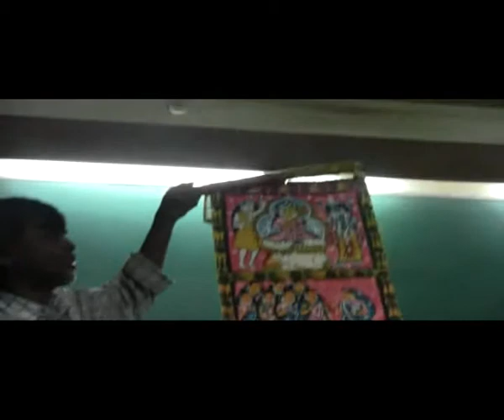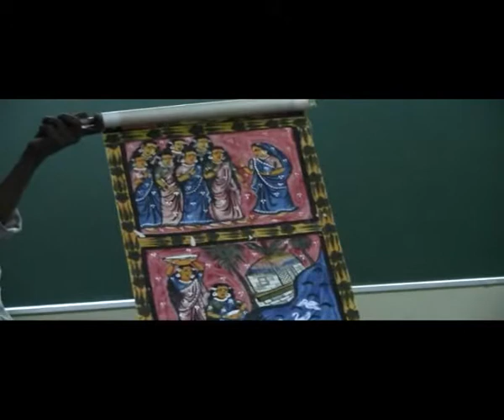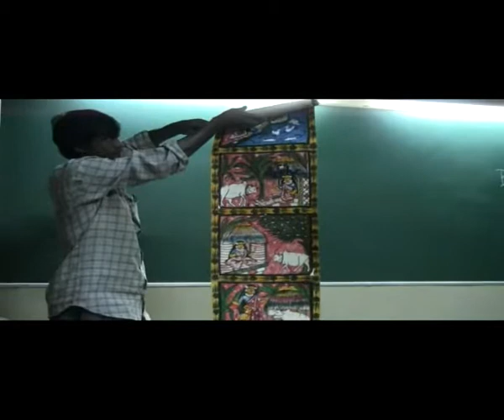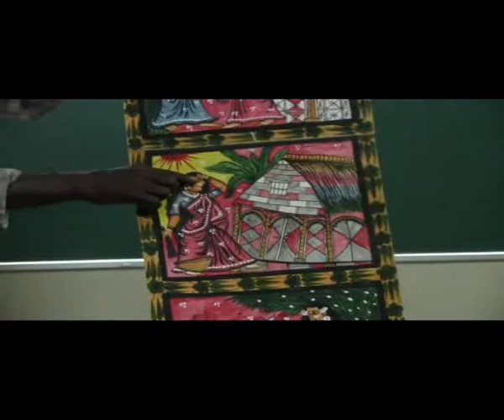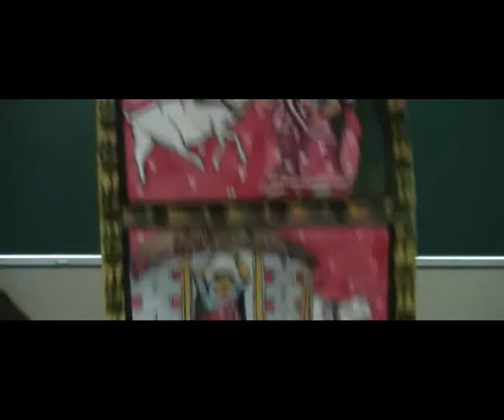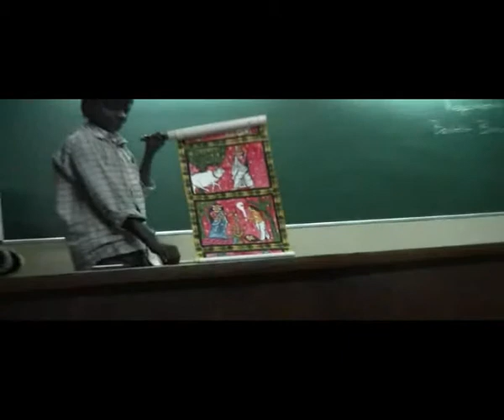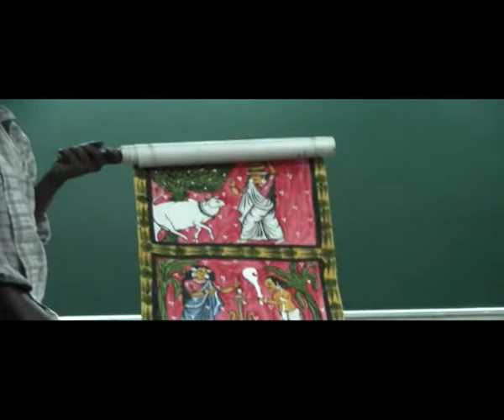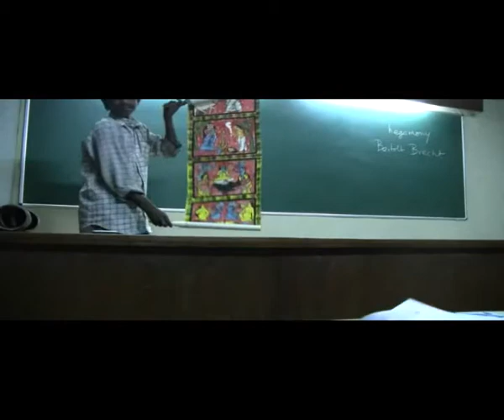Pat Katha by Arun Patua: Cow Care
পট কথা শিল্পী অরুন পটুয়া: পট কথা শিল্পী অরুন পটুয়া: গরু বড় ধন Pat Katha is a form of story telling prevalent in rural West Bengal. Here the artist Arun Patua narrates the Ramayana tale of Dasrath and Sindhu in a presentation for my class at IIT Delhi in October 2011. Pat Katha is a dying form. If any one is interested in enjoying this form Arun Patua will be willing to narrate many more such stories for you. The simultaneous translation is mine - it was an impromtu effort - hope it helps make sense of the story for those who do not follow Bangla.